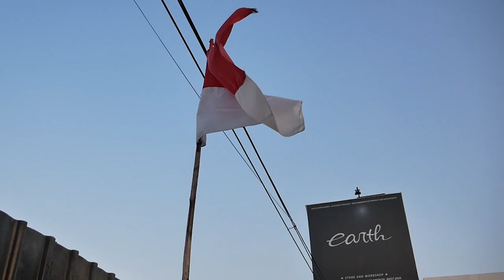MODIFIKASI HONDA CIVIC TURBO FC WIDE BODY + AIR SUSPENSION DIGITAL DONE!CARVLOG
HELLO EARTH!
DI VIDEO KALI INI KAMI MODIFIKASI CIVIC TURBO LAGI NIH GUYS, TAPI KALI INI EXTREME PAKAI FENDER FLARE SUPER LEBAR DAN POTONG HABIS POKONYA SEKARANG KELAR DIPASANG DAN PASANG AIRSUSPENSION NIH GUYS, YUK TONTON BARENG